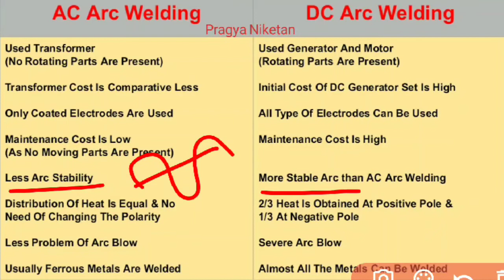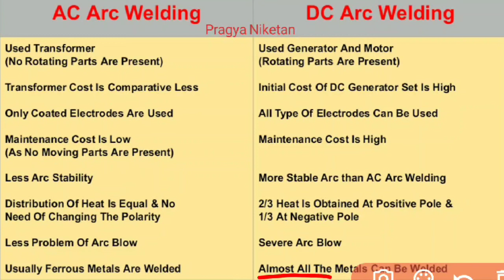Difference between AC Arc Welding & DC Arc Welding | AC Welding vs DC Welding | Pragya Niketan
On this channel you can get education and knowledge in a simplified way.